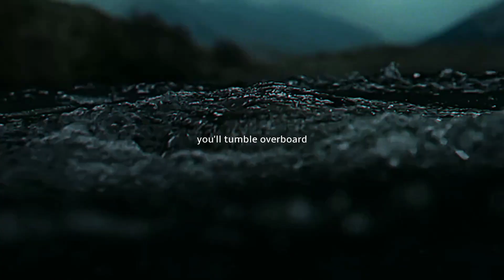tom riddle | voldemort & harry potter [i meet my fate]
happy birthday tom riddle! ❤️💚